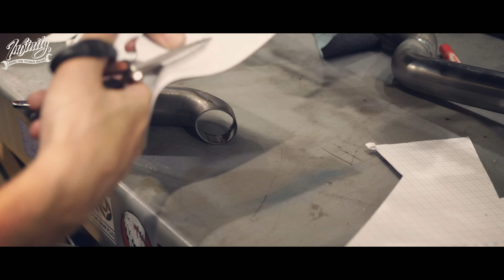②【NEW ORDER CHOPPER SHOW】エキゾーストマフラーの制作 Production of exhaust mufflers スポーツスター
当店のホームページ

アパレルやオリジナルステッカー等の販売はこちら
Click here for apparel, original stickers, etc.
International shipping is also available.

いつもご覧いただき、誠にありがとうございます。
2022年8月21日に、神戸の国際展示場で開催される、ニューオーダーチョッパーショーに初出展致します！

また今回も、作業内容を動画でアップしていきたいと思いますので、楽しみにしていてください。

今回はエキゾーストマフラーの制作です。
ベース車はインジェクションスポーツスターの為、全長が長いマフラーを制作した場合、フレームで固定ができません。エンジンがラバーマウントでフローティングの為です。

そのため、今回はFXR用のラバーマウントを使用しました。
FXRもラバーマウントの為、マフラーも最終部はラバーマウントでフレームに固定されています。

今回の車両のテーマはストリートスクランブラーですが、旧車感とチョッパーテイストも取り入れているため、エキゾーストマフラーもなるべく内側に寄せて、全体的にナローな車両になるようデザインしました。前後の長さが同じになるよう、リヤのパイプはぐるりと巻いたデザインです。

仕上げは@masakiyo_ さんに、クロームメッキ加工をしていただきます。完成が楽しみです。

Thank you very much for visiting our website.
On August 21, 2022, we will be exhibiting for the first time at the New Order Chopper Show at the International Exhibition Hall in Kobe!

We will again upload a video of our work, so please look forward to it.

This time, we will be making an exhaust muffler.
Since the base car is an injection sportster, it is not possible to fix the muffler on the frame if a long muffler is made. This is because the engine is floating on rubber mounts.

Therefore, rubber mounts for FXR were used this time.
Since the FXR also has rubber mounts, the final part of the muffler is also fixed to the frame with rubber mounts.

The theme of this vehicle is a street scrambler, but since it also incorporates the old car and chopper taste, the exhaust muffler was also designed to be as narrow as possible. The rear pipe was designed to be the same length as the front and rear pipes, and the rear pipe was designed to be wrapped around.

The chrome plating will be done by @Masakiyo's Harley Moto Blog. We are looking forward to the completion.